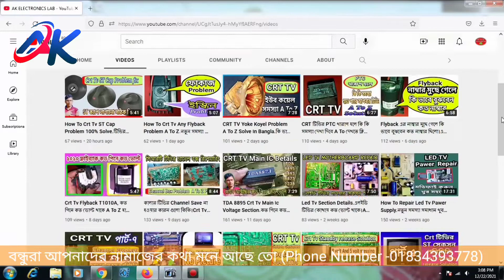টিভির আউটপুট transistor বারবার কেন কেটে যায়।Color Television Output Transistor Short Problem.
Color Television Output Transistor Short Problem.টিভির আউটপুট transistor বারবার কেন কেটে যায়।China pcb sanyo chasis out put 110 volt drop repair in crt tv. Details stape by stape details chalking tips.
এই প্রথম দেশে মেয়েরা
কম্পিউটার সার্ভিসিং ভিডিও দিয়ে থাকে।
       Crt Tv All Section Part To Part Video Link
Part-1=